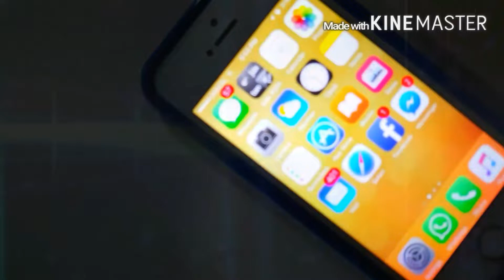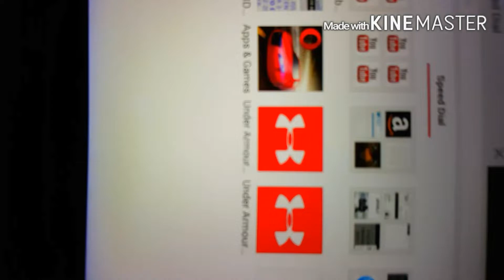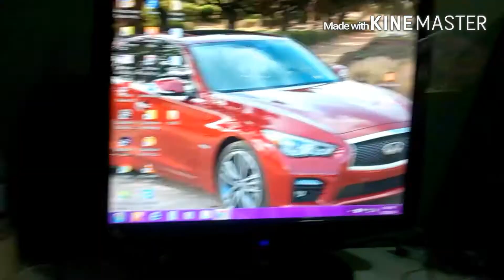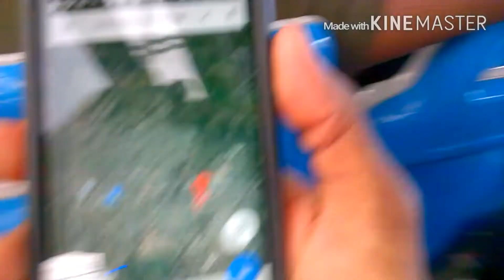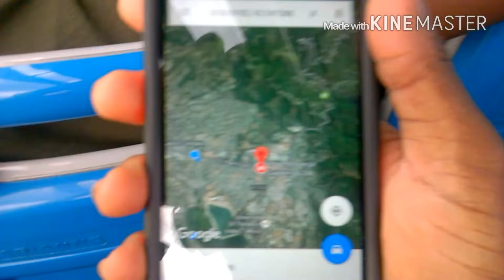Too bad we were late 😠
Vlog# 105
v=O08M1hiMchg